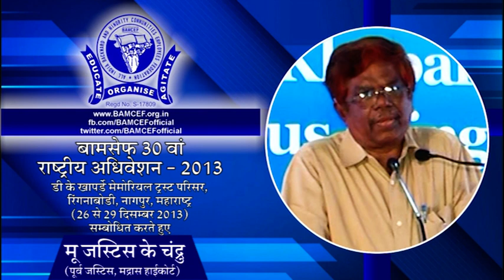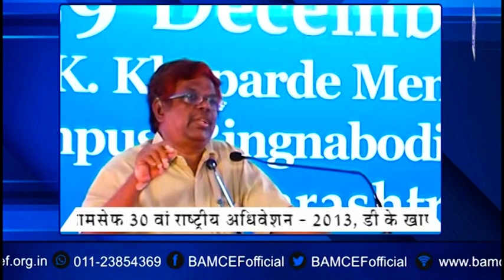बामसेफ 30 वां राष्ट्रीय अधिवेशन - 2013 || जस्टिस के चंद्रु (पूर्व जस्टिस, मद्रास हाईकोर्ट)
बामसेफ 30 वां राष्ट्रीय अधिवेशन - 2013
डी के खापर्डे मेमोरियल ट्रस्ट परिसर, रिंगनाबोडी, नागपुर, महाराष्ट्र
(26 से 29 दिसम्बर 2013)
सम्बोधित करते हुए
जस्टिस के चंद्रु (पूर्व जस्टिस, मद्रास हाईकोर्ट)